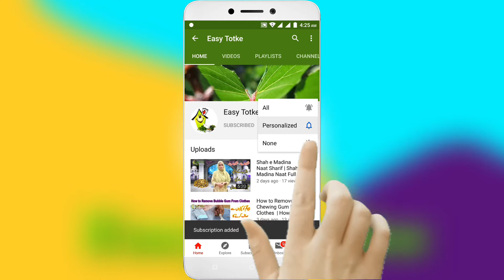Arvi Recipe | Arbi Recipe | Arvi Masala Recipe | Arbi Masala Recipe By Shazia Khurram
Today i am going to share my personal arvi recipe or you can say arbi recipe. Arvi masala recipe is one of my best recipes. I hope you will like my arvi masala recipe or in other word arbi masala recipe.

aaj main aap ko apni personal arvi recipe btaon gi jo ke bohat hi zaberdast hai, meri arvi masala recipe jo khaye ga ungliya hi chatta rah jaye ga. es liye aap bi aik baar arbi masala recipe zaror try karain.
es video main main aap ko aik zabar dast totka bi share karon gi, jo yakinan aap ko psand aye ga.